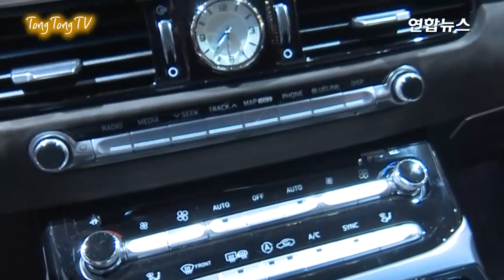[2017 서울모터쇼] 현대차, '제네시스 G90 스페셜 에디션' 공개 (Genesis G90 Special Edition, HYUNDAI)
현대차는 31일 개막하는 '2017 서울모터쇼'에서 제네시스는 서울모터쇼에서 처음으로 독립 전시관을 마련하고 'G90 스페셜 에디션'을 선보인다. 이날 맨프레드 피츠제럴드 전무와 루크 동커볼케 전무가 자리해 제네시스 브랜드 활동에 대한 토크를 진행할 방침이다.
서울모터쇼는 세계자동차산업연합회(OICA)가 공인한 국내 유일의 국제모터쇼다. 올해 11회째를 맞았으며 '미래를 그리다, 현재를 즐기다'를 주제로 펼쳐진다.
현대·기아·한국지엠·르노삼성·쌍용 등 국내 9개와 메르세데스-벤츠, BMW, 도요타, 닛산, 랜드로버, 포르쉐 등 수입 18개 등 총 27개 완성차 브랜드가 참가했다.
상용차 생산업체 만(MAN)이 새로 들어왔다. 제네시스와 메르세데스-AMG는 독립 브랜드로 참가한다. 올해 국내 출시를 앞두고 관심을 끌었던 테슬라는 참가하지 않는다.
총 300여대의 차량이 전시됐다.